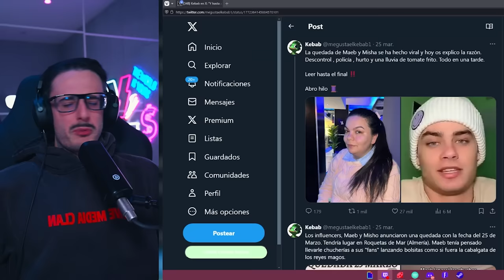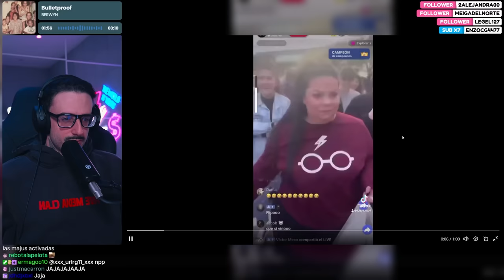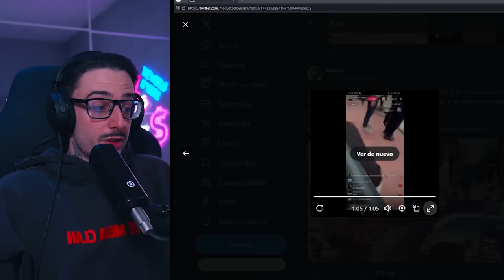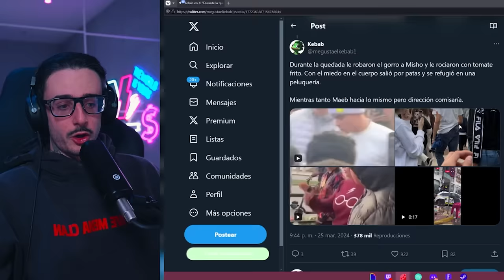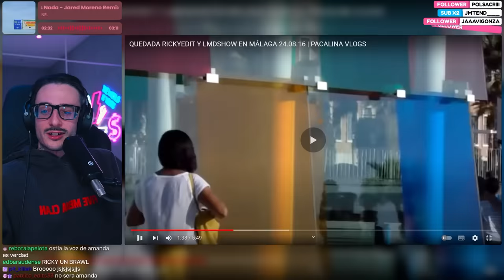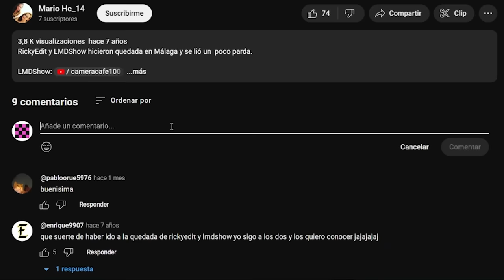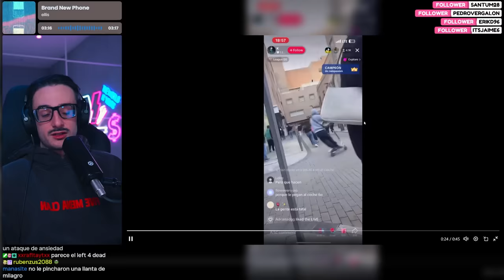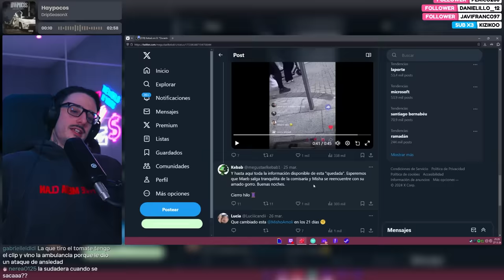la maeb y misha han hecho una quedada y esto es lo que ha pasado.